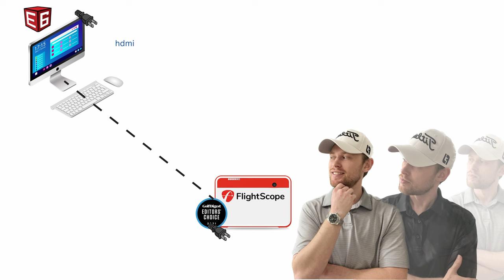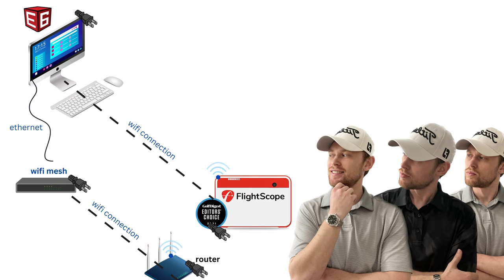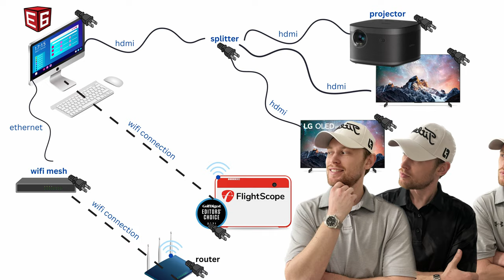How To Setup A Golf Simulator | Mevo Plus, E6 Connect, 4K Projector, TV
Here is how to setup and indoor golf simulator. This includes connecting your golf software like E6 Connect to your computer, your launch monitor like the Mevo Plus or Garmin R10 to your computer then all of this to either a 4k TV or 4K projector and projector screen. This video goes through the process from beginning to end.

Launch monitors:
👉🏼 Garmin R10

turf & practice mats:
👉🏼 Sports Premium Padded Mats
👉🏼 GoSports Tri-Turf XL Golf Practice Hitting Mat
👉🏼 Real Feel Golf Mats® The Original Country Club Elite
👉🏼 Milliard Golf 3-in-1 Turf Grass Mat
👉🏼 GoSports 5'x4' PRO Golf Practice Hitting Mat
👉🏼 Golf Putting Green Turf

hitting nets:
👉🏼 wall net
👉🏼 shank net
👉🏼 ceiling net

👉🏼 GoSports Hitting Mats & Turf (various) Sports Premium Padded Mats
👉🏼 XGIMI Horizon 4K Projector
👉🏼 GoSports Hitting nets (various)

🤙 What's in my golf bag: Titleist Ap3 irons, TaylorMade Milled Grind Wedges, TaylorMade Driver